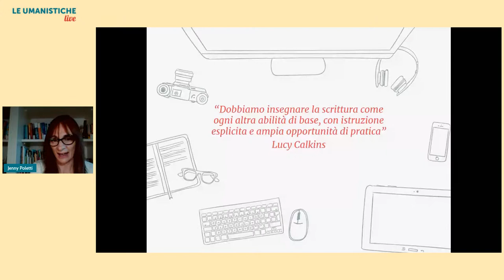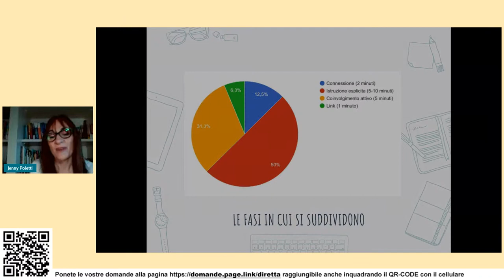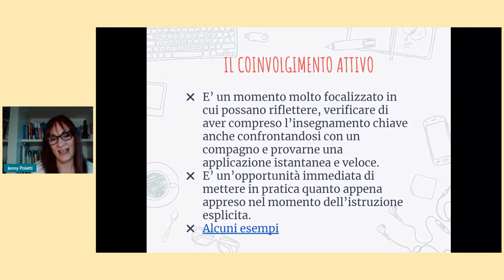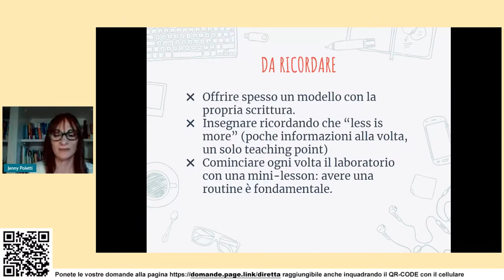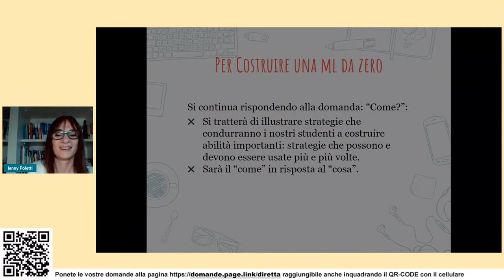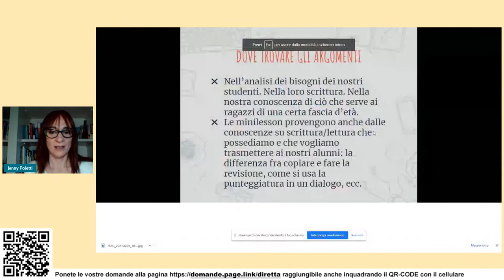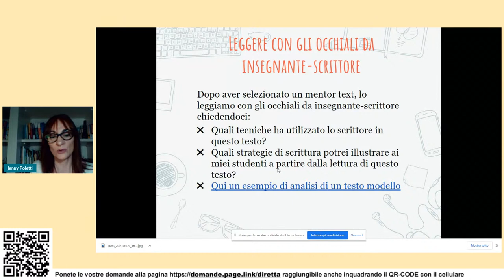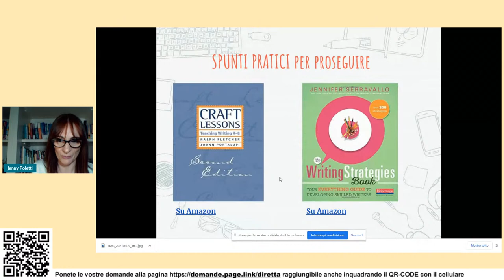LE UMANISTICHE LIVE SS1 | J. Poletti Riz: Le minilesson nel Writing Workshop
Le minilesson nel Writing and Reading Workshop - con JENNY POLETTI RIZ

Rivolto alle/ai docenti della scuola secondaria di primo grado

L’evento è in collaborazione con Edizioni Centro Studi Erickson.

INTERVENTO
Cosa sono le minilesson? E perché introdurle in classe? Cosa si insegna nel corso delle minilesson? Nel corso del webinar saranno fornite indicazioni su una modalità diversa per insegnare la scrittura attraverso strategie e con il supporto fondamentale dei testi letterari modello. Saranno presentate anche proposte di lavoro più specifiche a partire dall’antologia “Autori e lettori più” di Rosetta Zordan.

RELATRICE
Jenny Poletti Riz, insegnante e blogger, ha introdotto in Italia il “Writing and reading workshop”, approccio laboratoriale alla didattica dell’italiano ideato presso la Columbia University. Ha pubblicato per Erickson “Scrittori si diventa” in cui racconta il percorso che l’ha condotta a trasformare la classe in una comunità di scrittori e lettori. Il forte desiderio di condivisione con i colleghi l’ha spinta a diventare formatrice: ogni anno tiene corsi in tutta Italia sul Writing and reading workshop e sull’innovazione soprattutto metodologica. Ha fondato una comunità di pratica e un gruppo Facebook per insegnanti di italiano (Italianwritingteachers).